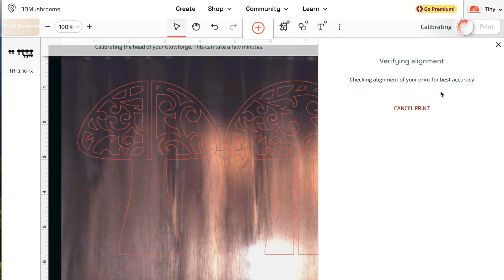Comparing Cut Time Between MDF core and Maker Board on the Glowforge Aura.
Comparing Cut Time Between MDF core and Maker Board on the Glowforge Aura.  Which one cuts faster and what is the time difference?